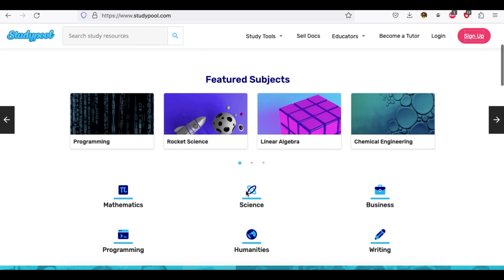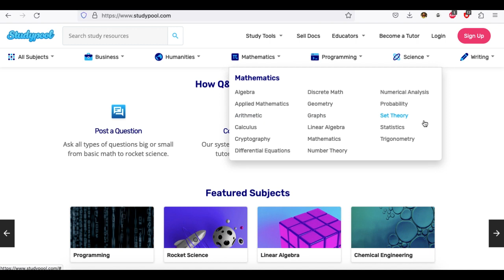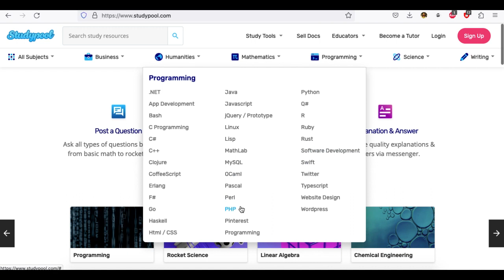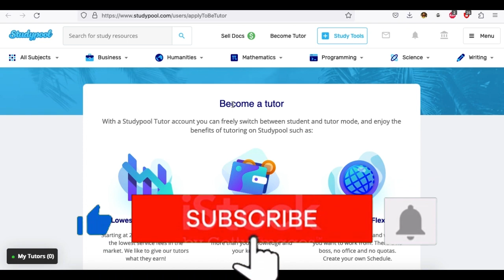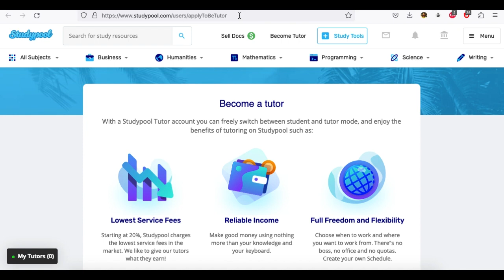درآمد 200 دلاری در هفته با پاسخ به سوالات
در ویدیوی امروز وب سایتی رو به شما معرفی میکنم که از طریق اون میتونین با پاسخ به سوالات در هر هفته حداقل تا 200 دلار درآمد به دست بیارید.
این سایت روشهای مختلف درآمدزایی دیگری هم داره که از جمله اونها میشه به فروش فایل های آموزشی اشاره کرد که در این ویدیو به این موارد پرداختم .

برای نقد کردن درآمدهای ارزی خودتون از این سایت هم میتونین از سایت زیر اقدام به دریافت شماره حساب خارجی کرده و در سایت ها ازش استفاده کنید :